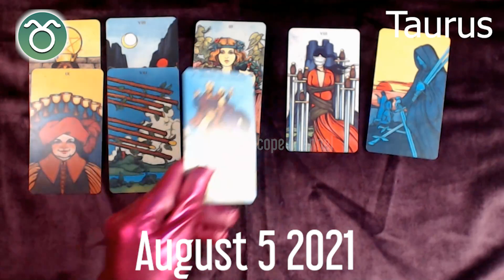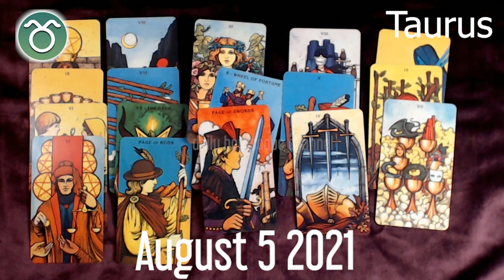🔮❤️ Taurus DAILY HOROSCOPE TODAY - August 5, 2021 ♉️ 🌞 FREE TAROT READING for TAURUS ✅ 💫 ⭐️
Taurus Horoscope August 5, 2021, Taurus today horoscope, Taurus Today Horoscope August 5, 2021, Daily horoscope Taurus 5 August 2021, Horoscope Taurus August 5, 2021